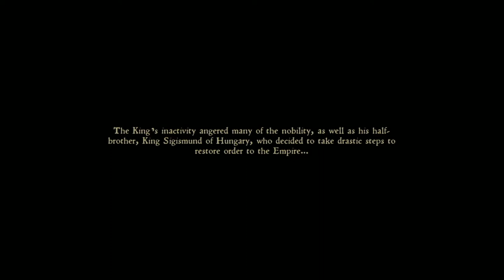Let's Play Kingdom Come Deliverance Part 1 Hi I'm Henry